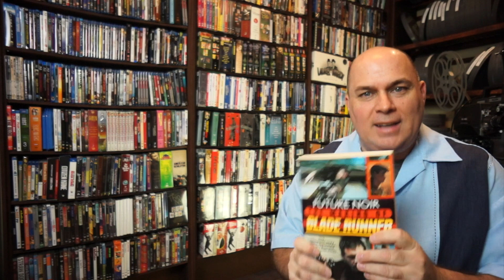Blade Runner 2049 - Movie Review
Vegas Film Critic (Jeffrey K. Howard) reviews Blade Runner 2049, starring Ryan Gosling, Harrison Ford, Ana de Armas, Sylvia Hoeks, Robin Wright, Mackenzie Davis, Carla Juri, Lennie James, Dave Bautista, Jared Leto. Directed by Denis Villeneuve.